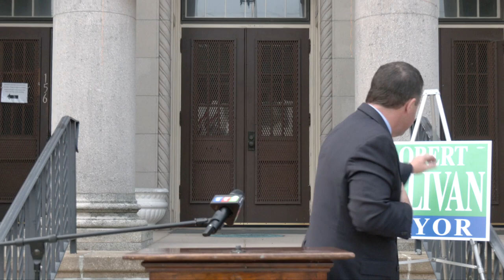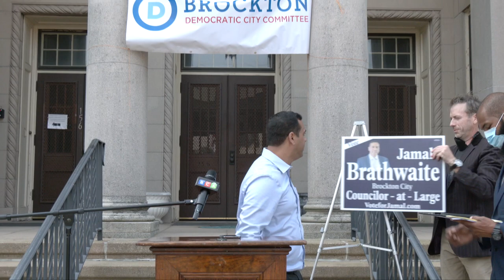20th Annual Jean & Paul "Red" Sullivan Memorial Breakfast 9-12-21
The Brockton Democratic City Committee hosted their 20th Annual Jean & Paul "Red" Sullivan Memorial Breakfast on the steps of the Brockton War Memorial Building.